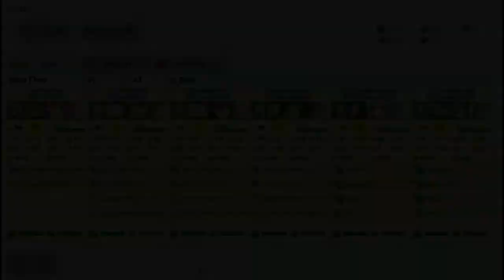Kantai Collection Event Simulator [Summer 2013 E-2] Pre Final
E-2, some odd twists and turns on the north route, not sure at the time of this recording if its random or LoS related